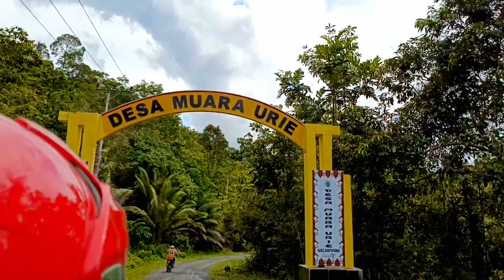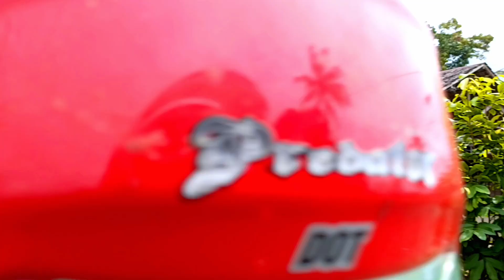Vlog & drone desa dayak meratus muara urie kotabaru